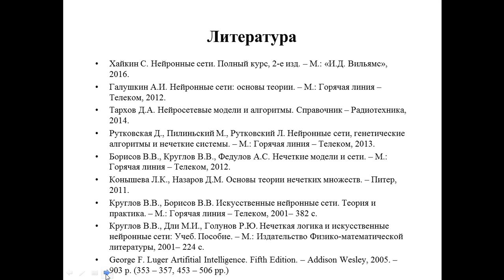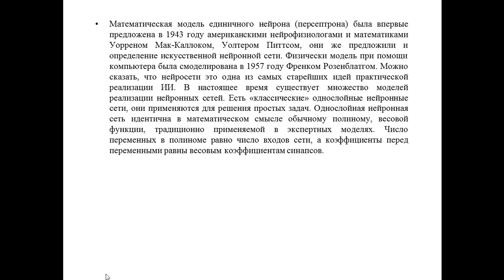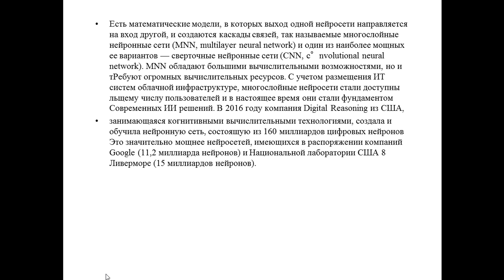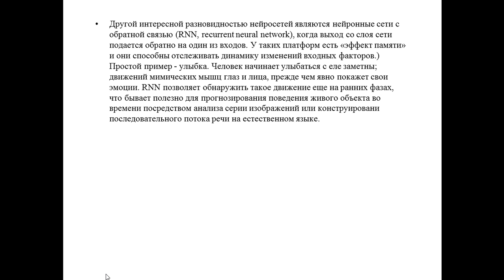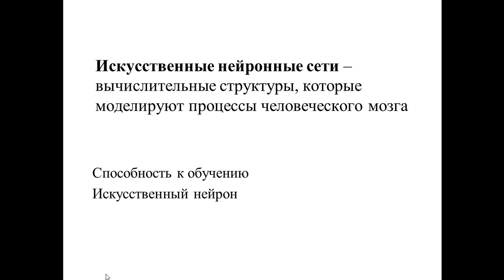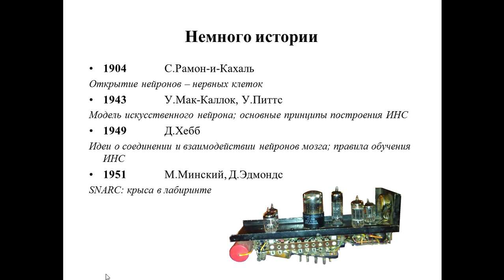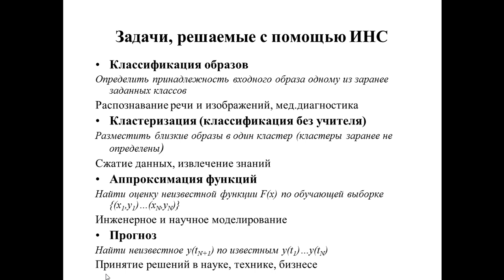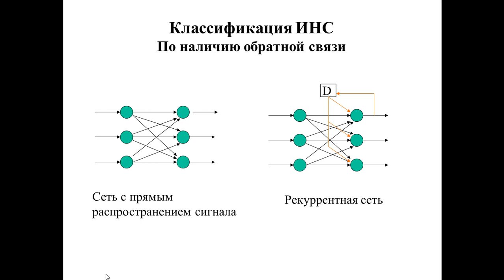Капарова Л.Е. СИИ. 8 лекция